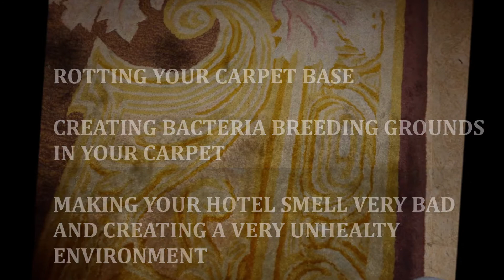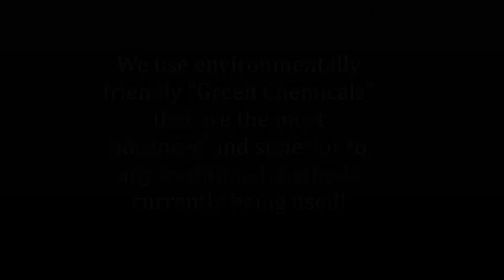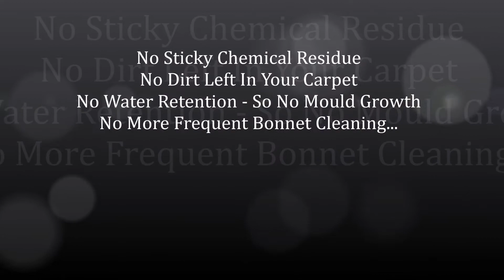🆕Professional Carpet Cleaners Bangkok Carpet Cleaning Bangkok 2020 Video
If you want to discover more about professional carpet cleaners bangkok, PLEASE

This video is about professional carpet cleaners bangkok valuable information but also try to cover the following subject:
-carpet cleaning bangkok
-carpet cleaning experts bangkok
-carpet cleaning companies near me bangkok

 Something I saw when I was searching for information on professional carpet cleaners bangkok was the lack of appropriate info.
Professional carpet cleaners bangkok however is a subject that I understand something about. This video for that reason should be relevant and of interest to you.
If you wish to find out more about carpet cleaning bangkok I suggest you to take a look at our various other videos
Have I answered all of your concerns about professional carpet cleaners bangkok?
People who looked for carpet cleaning bangkok also looked for carpet cleaning experts bangkok.